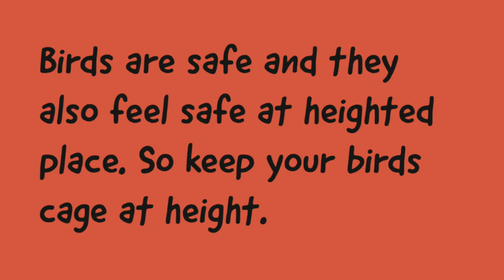Bella Taking Bath (budgie/buggie)